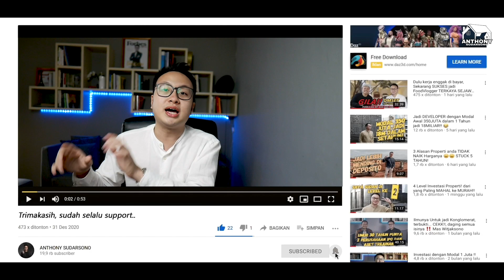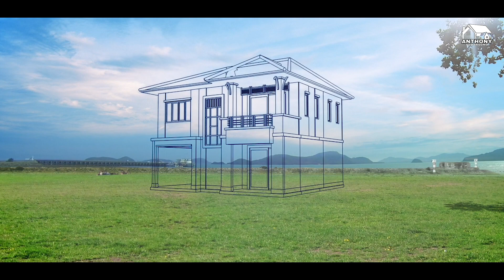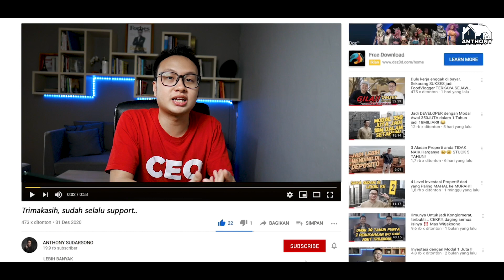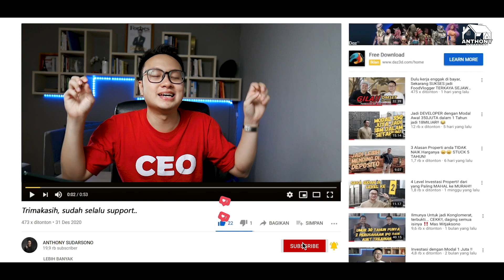5 Cara Menaikan Income Kos kosan Sampai 2X Lipat, hanya dalam 1 bulan!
Thankyou udah nonton video ini sampai selesai..
dan inside baru apa nih yang kalian dapet dari pembahasan kali ini? yuk obrolin di kolom komentar bawah ya..
Chapters

Dan buat temen temen yang pengen belajar lebih detail tentang property
kalian bisa juga join di Workshop saya selanjutnya,